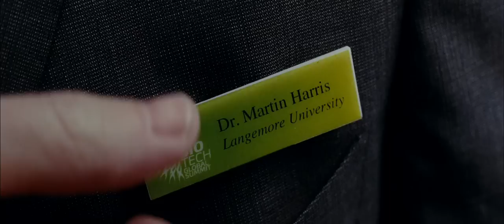Unknown Trailer 2011 (HD)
Genre: Drama, Mystery, Thriller  Director: Jaume Collet-Serra, Stars: Liam Neeson, Diane Kruger and January Jones

A man awakens from a coma, only to discover that someone has taken on his identity and that no one, (not even his wife), believes him. With the help of a young woman, he sets out to prove who he is.